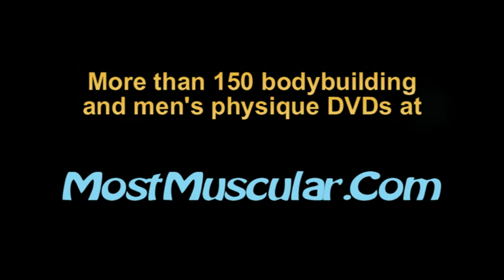New bodybuilding DVD - Iron Odyssey 2012 Volume 1 - Four bodybuilders train and pose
New bodybuilding DVD - Iron Odyssey 2012 Volume 1 - Four bodybuilders train and pose - MostMuscular.Com

Four bodybuilders train and pose

DVD summary:

Jonathan Irizarry trains shoulders at Energy Fitness in Dallas, Texas - 9 minutes

Armon Adibi & Chris Miller train legs; Armon coaches Chris on posing - 53 minutes

Balmodero Espinosa trains and poses shoulders at Metroflex Gym in Arlington, Texas - 31 minutes

NTSC - DVD-R - 93 minutes

This DVD and 200+ more available at MostMuscular.Com